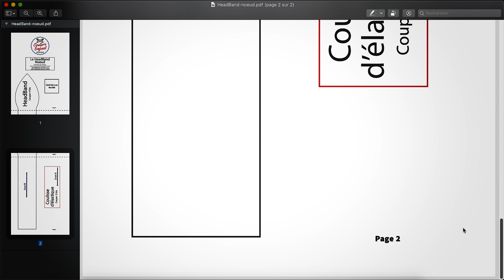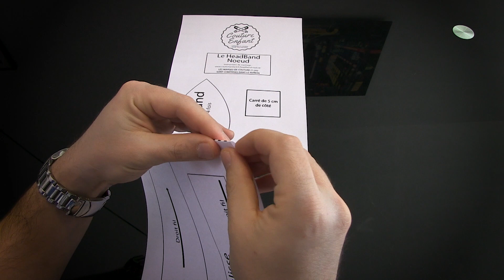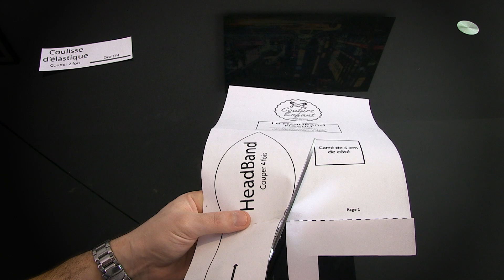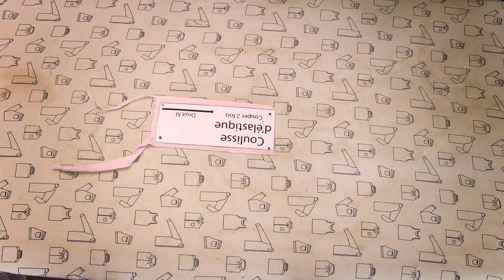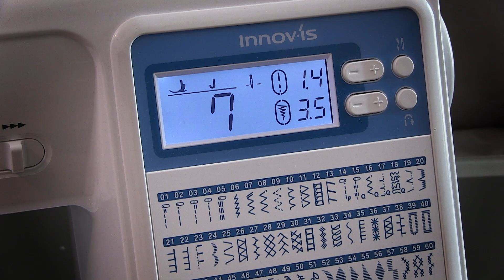Tuto headband noeud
Pour coudre ce headband, il vous faudra :
* Un coupon de 45x26 cm dans un tissu de coton, type popeline.